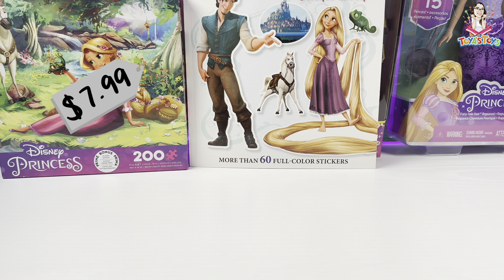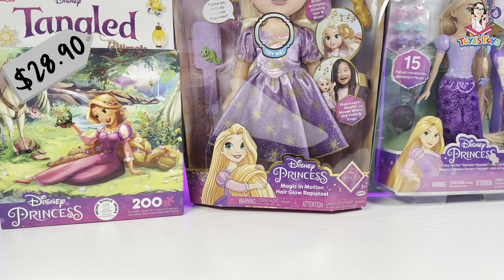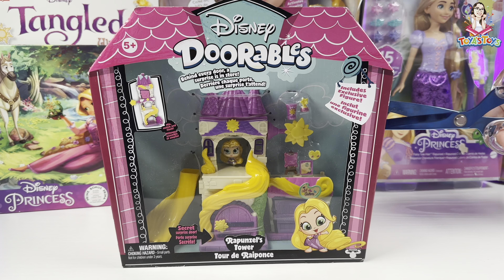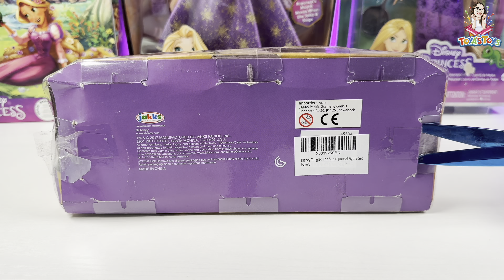Disney Tangled Toy Collection Unboxing Review | Magic in Motion Hair Glow Rapunzel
Hi there! In this video, we are unboxing the characters from the Disney princess movie Tangled! We feature and review merchandise such as a Rapunzel Funko pop, 89 piece lego set, an interactive Princess Rapunzel figure, and more! Hope you enjoy!

~ WOW! PODS - Rapunzel Light Up Collectible Figure
~ Funko - Rapunzel Vinyl Figure
~ LEGO - Twirling Rapunzel Set
~ Disney Doorables - Rapunzel's Tower
~ DK - Tangled Ultimate Sticker Book
~ Jakks Pacific - Adventure Figurine Set
~ Ceaco - Puzzle
~ Mattel - Rapunzel Fashion Doll
~ Disney Princess - Hair Glow Rapunzel